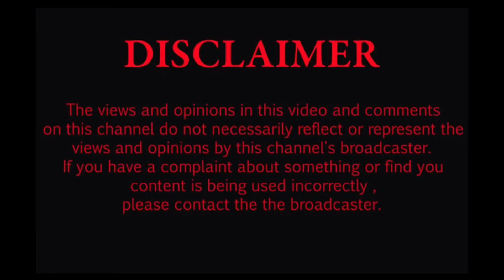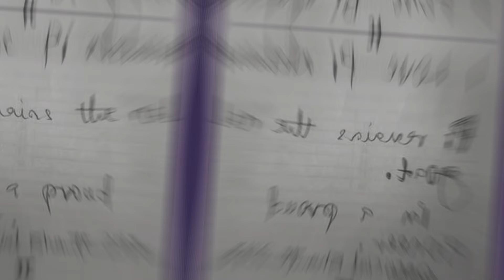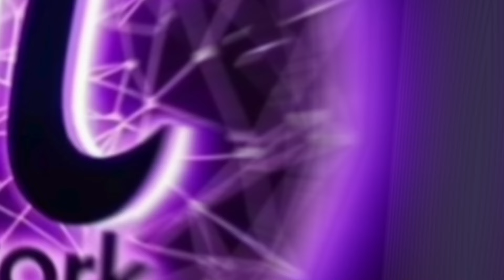Pi Network New Big Updates//1Pi=1.5 करोड़//cryptonews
Pi network free joining link
Pi is a new digital currency developed by Stanford PhDs, with over 55 million members worldwide. and use my username (mdaslam95) as your invitation code.

invitation code for pi network,
1 pi coin value in dollar,
pi netwrok exchange rate,
what is pi network in hindia,
pi network login with username,
pi network price xt exchange,
kya pi coin launch hoga
pi new update
pi network new update kyc problem,
pi ad network, piads,
pi advertisement,
pi price today,
pi price prediction,
pi price in india,
pi price today india,
pi price prediction 2025,
pi price in china,
pi price update,
pi price update today,
pi price 2023,
pi price in future,
pi price kya hai,
pi ki kimat kya hai,
pi ki kimat kitni hai,
pi ki kimat kya ho sakta hai,
pi ki kimat kitni hogi,
pi ki kimat by meta meter,
india mein ek pi ki kimat kya hai,
ek pi network ki kimat,
pi network ki kimat,
1 pi ki kimat kitni hogi,
pi network ki kimat kya hogi,
pi price prediction 2023,
pi price prediction 2024,
pi price prediction 2026,
pi price prediction 2030,

pi network jankari,
bhai network new update,
pi coin future,
pi coin ki value,
pi coin accepted in india,
migrate to mainnet pi network problem,
pi cryptocurrency

Desclaimer:-

"[MLM] makes no promises or
guarantees regarding income. The
success or failure of each [MLM]
Independent Contractor, like any
other business, depends on your
skills and personal effort. You should
not rely on the results of other
[MLM] Independent Contractor as
an indicator of what you will earn."